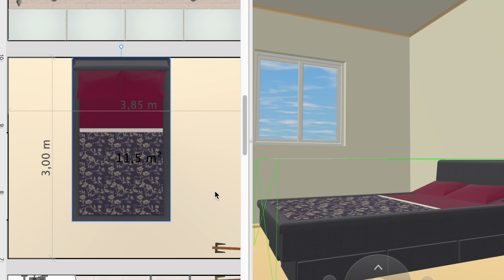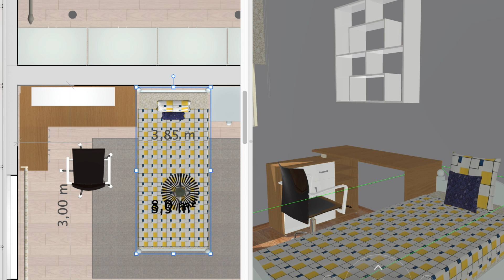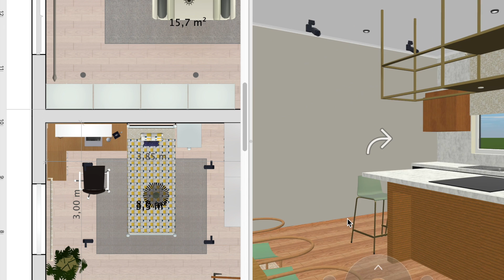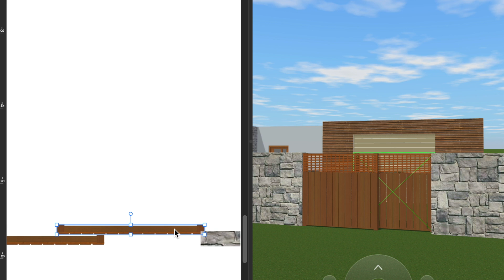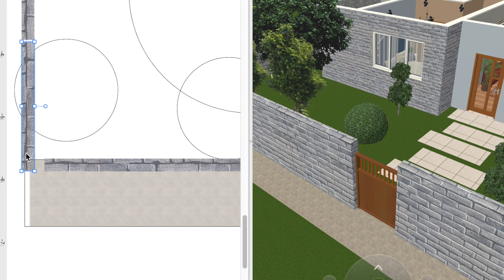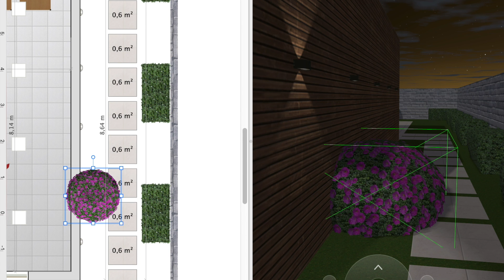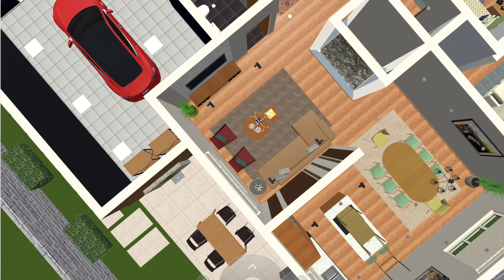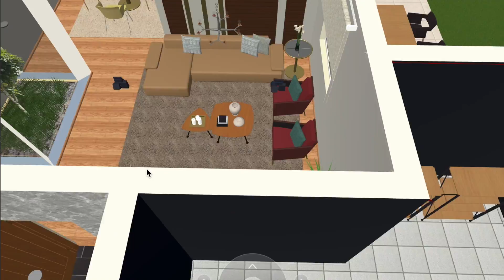How to make 3d dream house plan in live home 3d 🏡\ INTERIOR DESIGN\ PART 4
CREATING A 3D DREAM HOUSE IS THE CONCEPT OF THIS VIDEO.
Hey everyone, welcome to comfort home 23, in this video we are going to build a house from zero to the end together, i will show you all the progress and the work that i do as interior designer to create a house design in 3d, i hope you will like it.
This house is a tree bedroom, tree bathroom, kitchen, dinning room, living room, garage, swimming pool and garden.